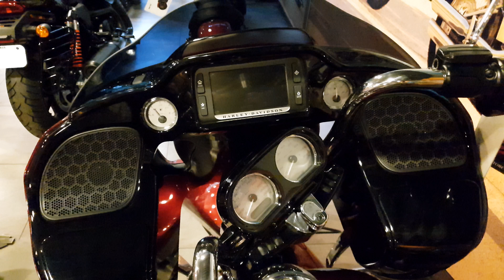Harley Davidson Night Rod,V Rod Muscle and Road Glide Special Walkaround in 4K 60FPS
You can feel free to contribute even little amount. This is Just to know that how many people like my channel and encourage me.